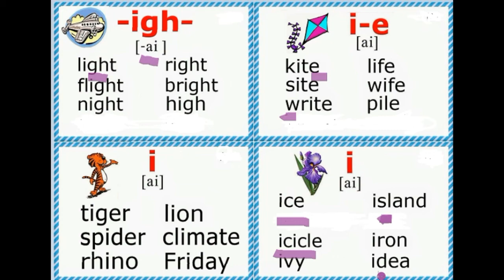ابدا من الصفر 9 long i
عايز تتعلم انجليزى ومش عارف تبدأ منين وازاى فى سلسلة ابدأ من الصفر عبارة عن مجموعة كورسات فى النطق والكلمات والقواعد المهمة عشان تتعلم اللغه فى وقت قصير وبطريقه بسيطة لو بتدور على كورس انجليزى يبقى لازم تشوف الفيديوهات دى اللى تقدر كمان من خلالهم تتعلم من بيتك
Learn English from zero with the easiest way